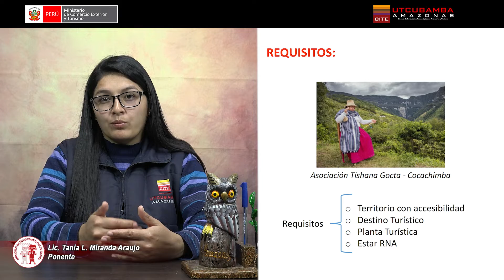1 “Conceptos claves para entender la relación entre turismo y artesanía”